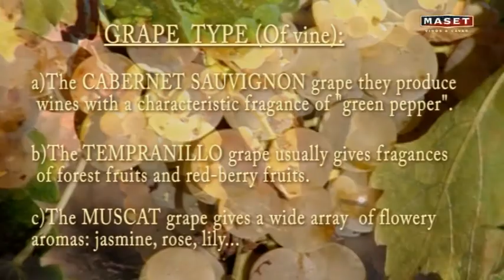Chapter_09_Key factors in the wine quality_09.divx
Maset Del Lleo wine class 09